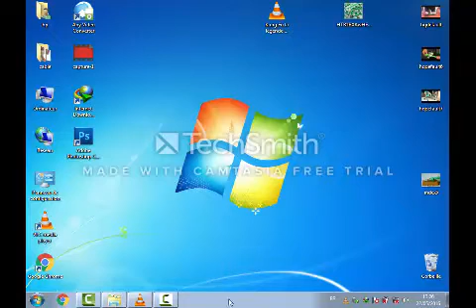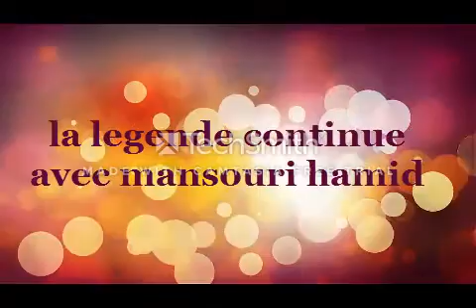comment changer la tete encienne dune parabole satelite